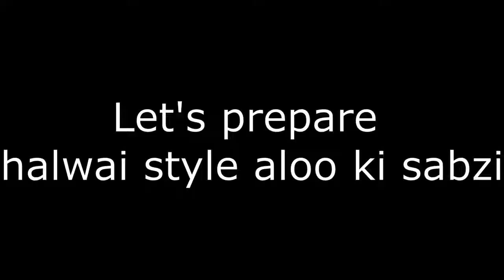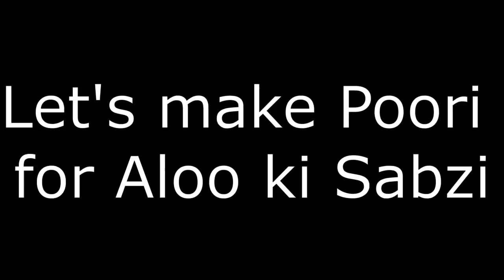पूरी के साथ खाने वाली हलवाई स्टाइल आलू की सब्जी | Halwai style Aloo ki sabzi | Aloo puri recipe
Hello Everyone ,